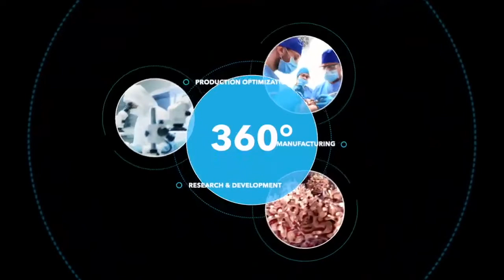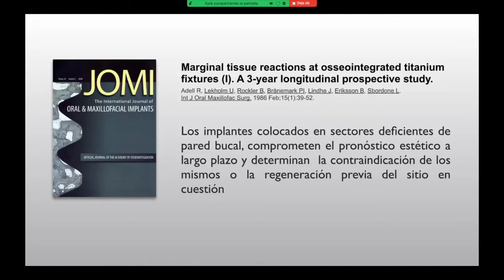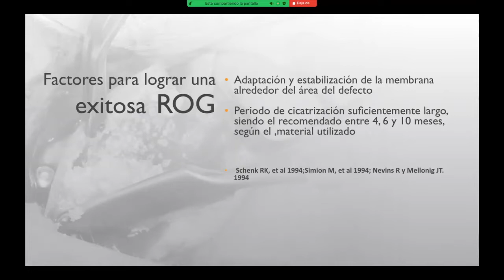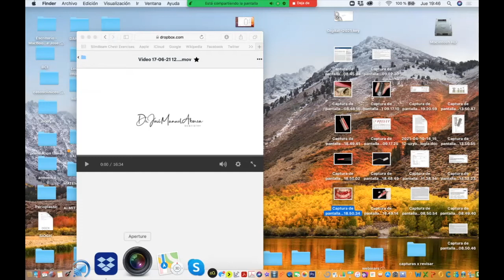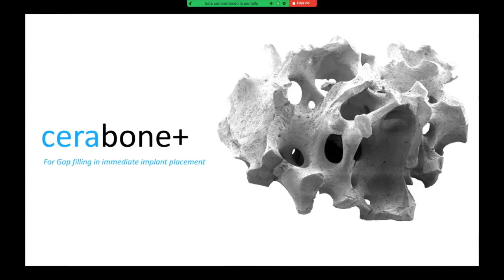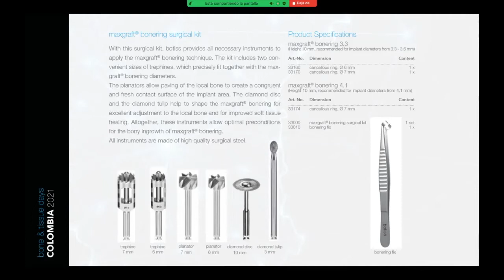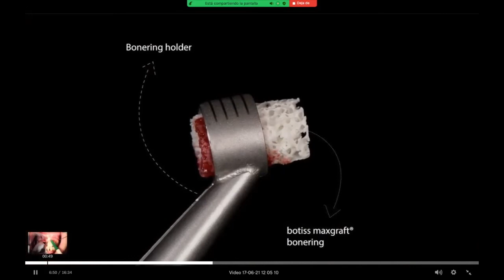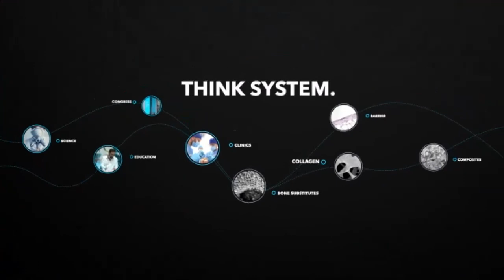La regeneración ósea guiada y cómo saber elegir los biomateriales adecuados para cada caso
bone & tissue days Colombia 17th June 2021

En esta sesión de bone & tissue days Colombia 2021, el Dr. José Manuel Abarca, desde Chile, habla sobre la regeneración ósea guiada y cómo saber elegir los biomateriales adecuados para cada caso. En la narración de sus cirugías, el Dr. Abarca habla de las diferentes propiedades de productos como: cerabone®, cerabone® plus, maxgraft® cortico, Jason® membrane, maxgraft® granules, maxgraft® bonering y el kit quirúrgico maxgraft® bonering.

Jason® membrane is a native collagen membrane obtained from porcine pericardium, developed and manufactured for dental tissue regeneration. It is very thin and provides a naturally long barrier function based on the specific composition and structure of the pericardial collagen fibers.

cerabone® is a 100% pure bone mineral of bovine origin, which offers exceptional volume stability due to its non-resorbable properties.

maxgraft® cortico is a prefabricated cortical bone plate from human donor bone. The concept of the
shell technique is the preparation of a biological container which creates the necessary space for the

maxgraft® granules are an allograft bone substitute from human donor bone, processed by the Cells+Tissuebank Austria and available in cancellous and cortico-cancellous form. Due to its preserved natural bone structure and collagen content, it serves as a scaffold for natural bone regeneration and has the potential of complete remodeling into patients’ own bone.

The maxgraft® bonering is a prefabricated cancellous ring from human donor bone. The ring allows immediate implant placement and bone augmentation in one step.